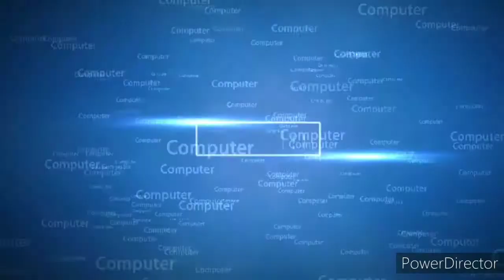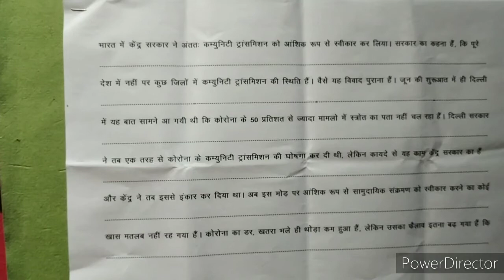Shorthand Outline Easy Steno Practice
Hindi shorthand
Shorthand tutorial
Steno tutorial
Rishi pranali
Hindi stenography
Steno shorthand
Shorthand in hindi
Steno video
Steno tutorial in hindi
Stenography hindi
Stenography for ssc
Hindi steno
Stenography course
Stenographer meaning
Learn stenography
Ssc stenography
What is stenography
Ssc stenographer
Shorthand dictation
shorthand writing
stenographer
shorthand writing
shorthand typing
shorthand course
stenographer in hindi
shorthand dictation
shorthand words
steno language
shorthand language
hindi shorthand
shorthand online
shorthand computer
shorthand dictation
learn steno
learn stenography in hindi
learn shorthand
stenography kaise sikhe
Steno Typing
shorthand strokes
steno outlines
shorthand dictation
80 wpm steno dictation
80 wpm in hindi
90 wpm
90 wpm steno
90 wpm dictation
90 wpm hindi dictation
90 wpm legal dictation
90 wpm steno dictation
90 wpm shorthand dictation
90 wpm hindi shorthand dictation
100 wpm dictation
100 wpm speech
100 wpm steno 100 wpm
80 wpm legal dictation
80 wpm shorthand dictation
80 wpm hindi shorthand dictation
80 wpm dictation newspaper editorial